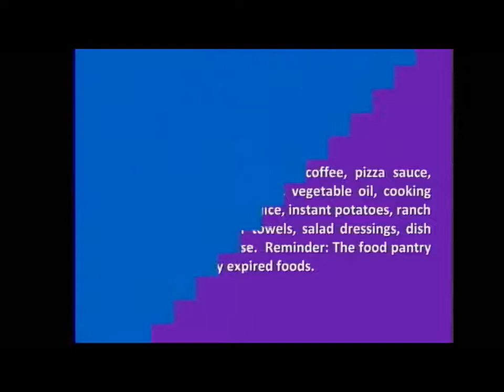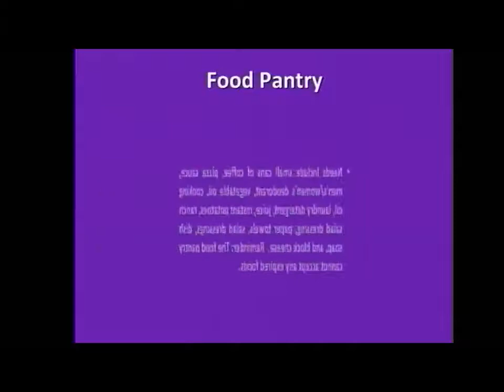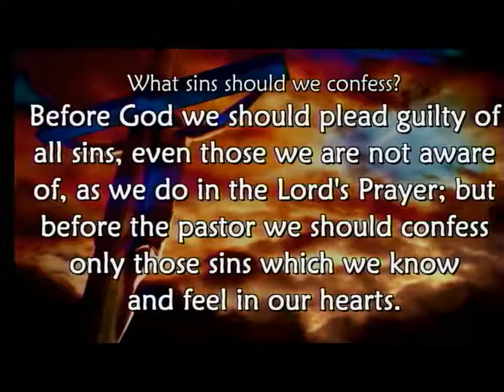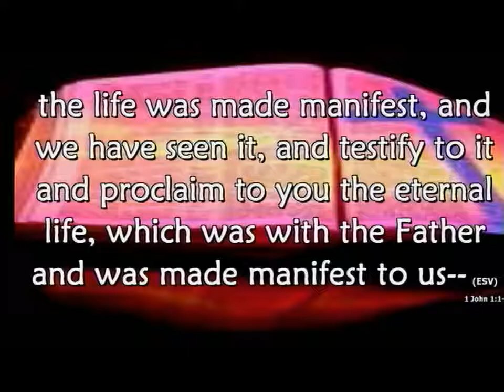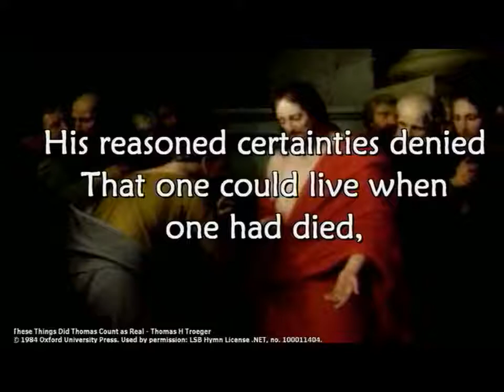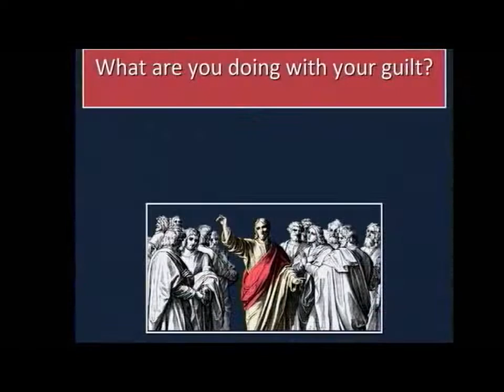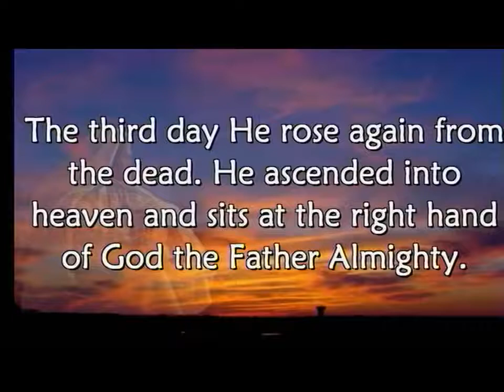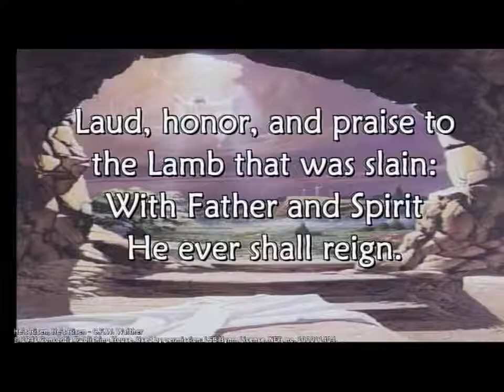April 11 2021 Service